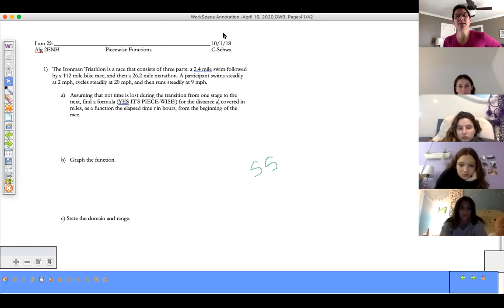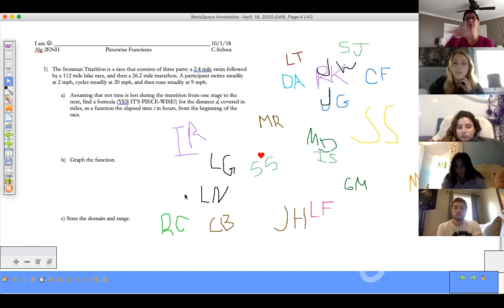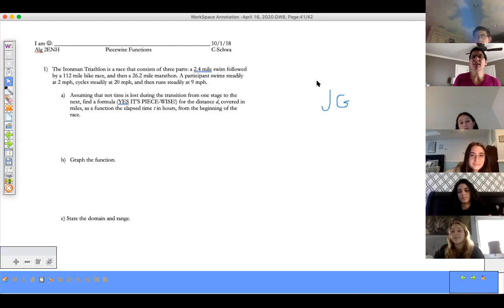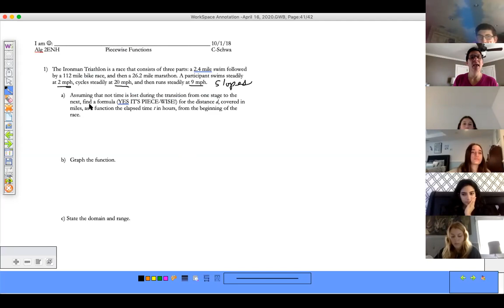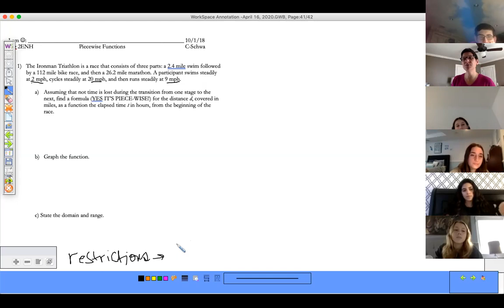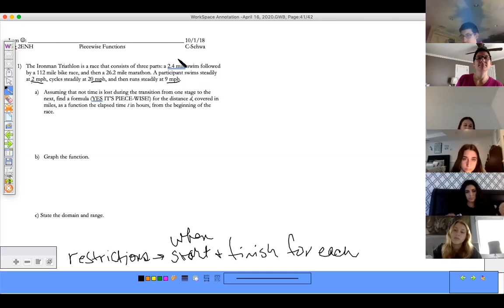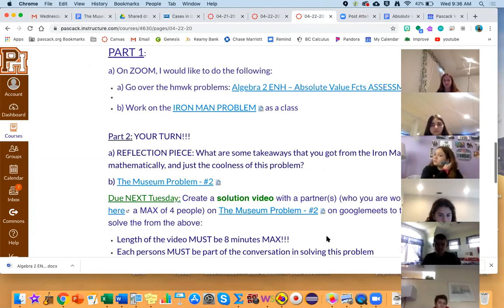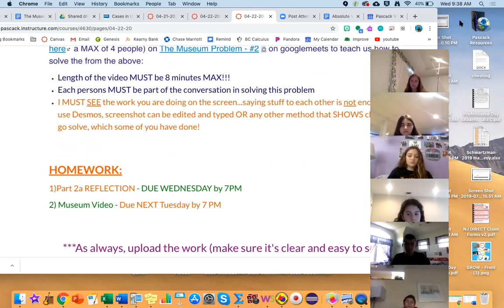The IronMAN_WOMAN Piecewise fct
A nice application problem for the piecewise fcts we have been studying :)